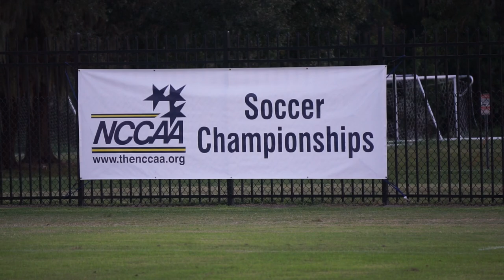Grace Christian University 5, Manhattan Christian College 1 (NCCAA Soccer DII National Tournament)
The Tigers close out their season 16-5 and with a Top-4 finish in the NCCAA after defeating #6 seeded Manhattan Christian College Thursday 11/21/19.